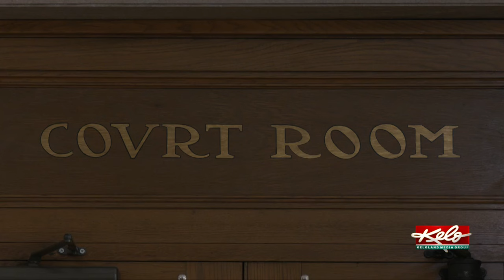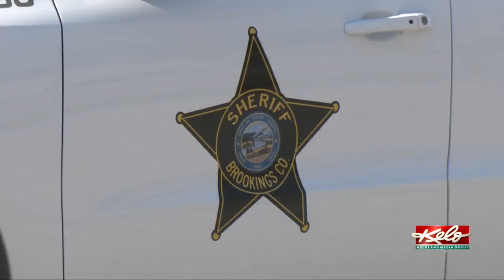Former Watertown teacher sentenced for rape of student